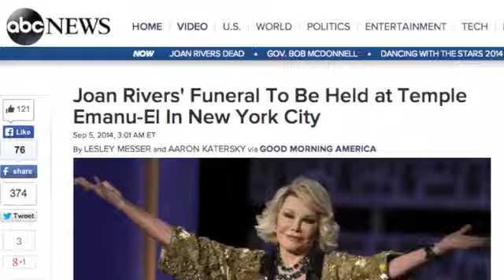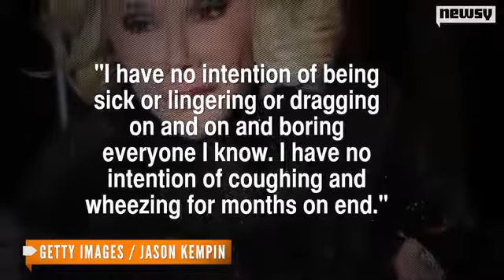Joan Rivers Funeral: What's Been Planned And What She Wanted